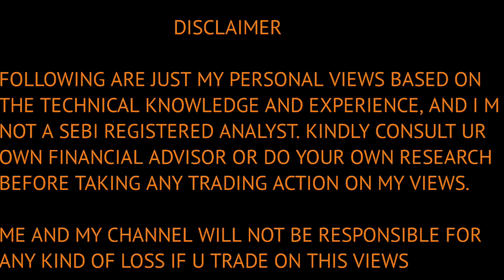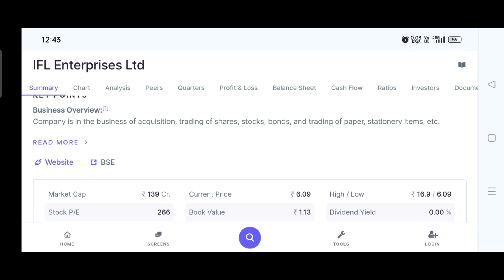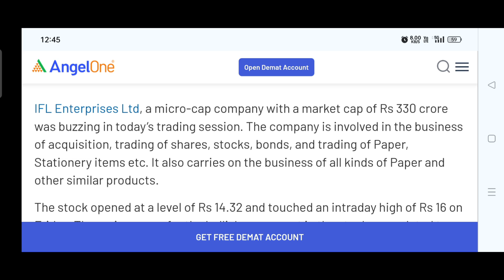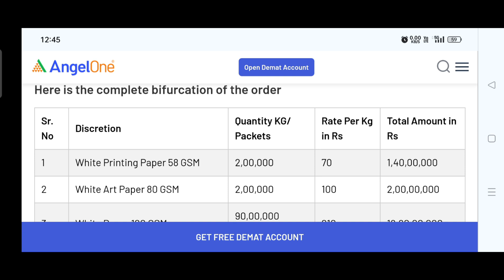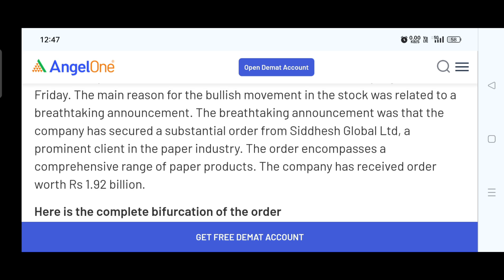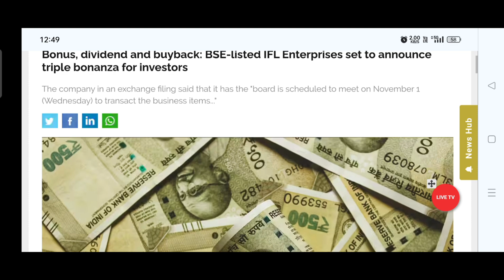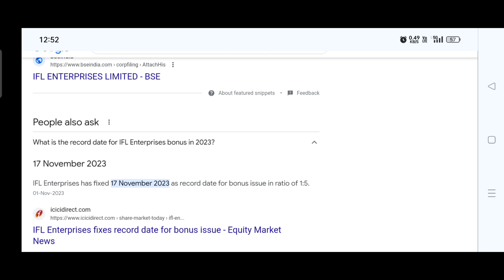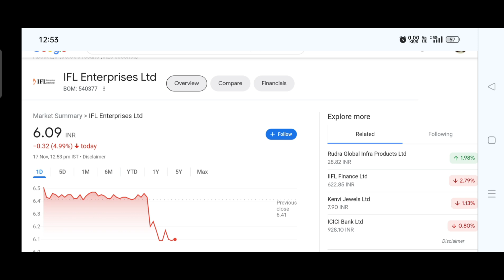ifl enterprises share latest news today